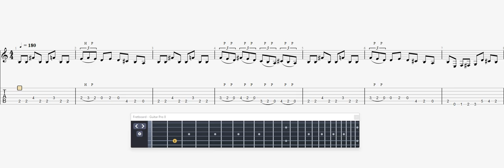Megadeth Vortex GUITAR 1 TAB